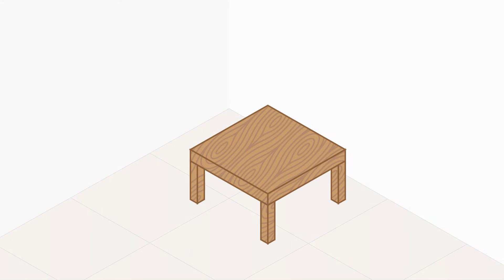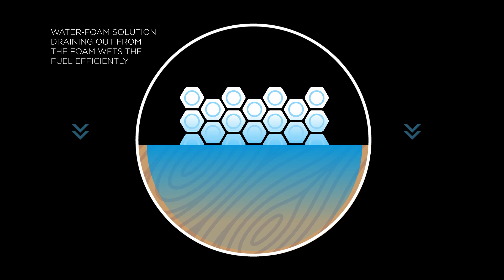Compressed air foam - extinguishing effects for class A fires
Compressed air foam develops its high extinguishing efficiency through various extinguishing effects. This video shows an animation of extinguishing effects of compressed air foam on class A fires.

In general, several extinguishing effects kick in when fighting fires with extinguishing foam:
• Covering effect
• Separation effect
• Cooling effect
• Isolation effect

In the case of the covering effect extinguishing foam - compressed air foam in this video - is applied to a burning material class A. The compressed air foam on the material´s surface prevents pyrolysis gases from escaping. In case of a class A fire flammable gases are released from the material by the intense heat and these gases ignite. A top layer consisting of compressed air foam prevents these gases from escaping.

Another effect is the separation effect. Extinguishing foam or compressed air foam which is applied to a burning material shields it from the oxygen in the air. However, oxygen is necessary for combustion. Without oxygen the fire is suffocated. Reignition is impossible as long as a layer of compressed air foam separates the material from oxygen.

Compressed air foam - like any other extinguishing foam - contains water. This leads to a cooling effect in class A fires. Compressed air foam adhering to the burning material heats up, i.e. thermal energy is transferred from the burning material to the compressed air foam. As a result the temperature of the material decreases. If extinguishing foam / compressed air foam reaches a temperature of more than 100 degrees Celsius the water it contains evaporates.

The fourth effect is an isolation effect. Extinguishing foam / compressed air foam adhering to walls, ceilings and objects acts as an isolation layer. No more heat can be released to the environment from the extremely heated surfaces. On the one hand, this makes the operation for firefighters much safer during interior attacks. On the other hand, compressed air foam protects combustible surfaces from ignition by heat radiation.

If you have any questions about advantages and extinguishing effects of compressed air foam the One Seven team will be happy to help you

Prerequisite for all these extinguishing effects of extinguishing foam and in particular compressed air foam is a good adhesion. Wet extinguishing foam or compressed air foam which flows down at the burning material like water can never achieve the above mentioned extinguishing effects. Schmitz One Seven GmbH has developed compressed air foam systems under the proprietary brand name “One Seven” which produce an extremely efficient compressed air foam. In addition to excellent adhesion this One Seven compressed air foam has a particularly homogeneous and fine foam structure. As a result One Seven compressed air foam forms a particularly stable and exceptionally dense blanket of extinguishing foam which enhances the above mentioned four extinguishing effects.

Information on the mode of action of One Seven compressed air foam can also be found on the Schmitz One Seven GmbH

You will receive a notification as soon as new interesting topics about firefighting with compressed air foam are discussed in our One Seven videos.

Compressed Air Foam Extinguishing Foam Extinguishing Effects Schmitz One Seven GmbH Compressed Air Foam Systems FireFighting Fire Department